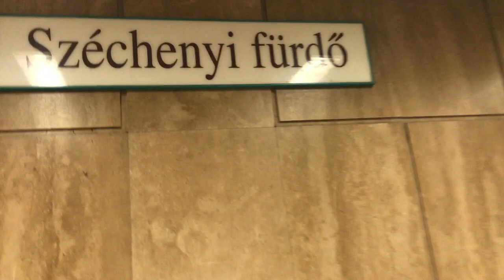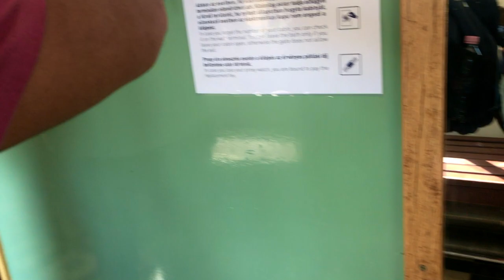Budapest DAY #3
It was a pretty chill day. Mostly spent our time in Szchenyi Thermal Baths, then went to the Booze Cruise Party. It was a fun night indeed!